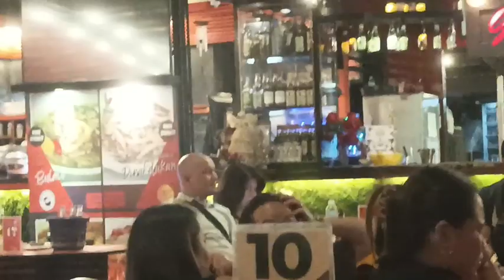Matina Town Square, Davao City